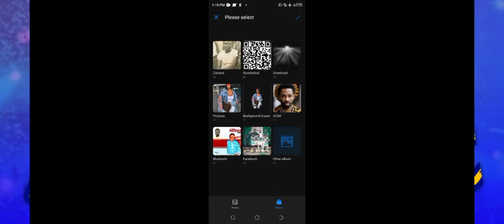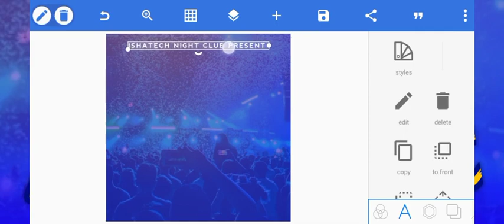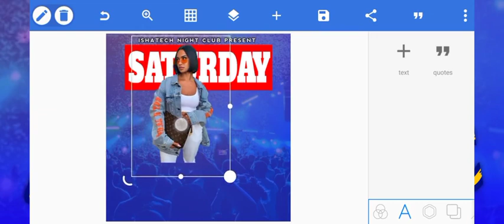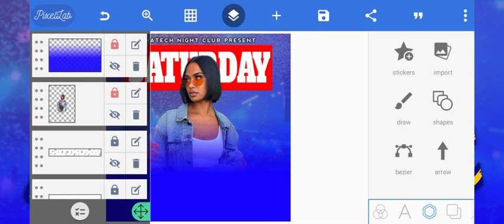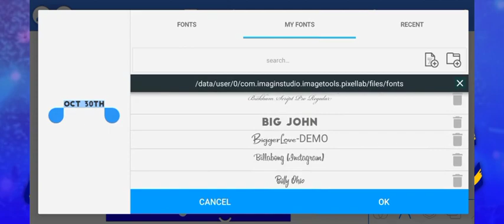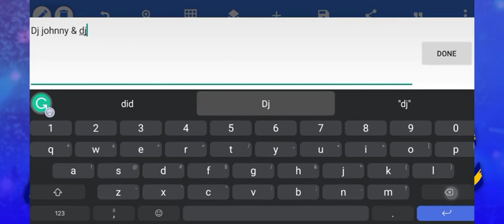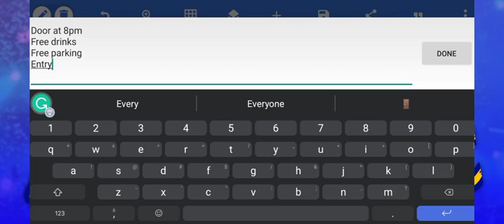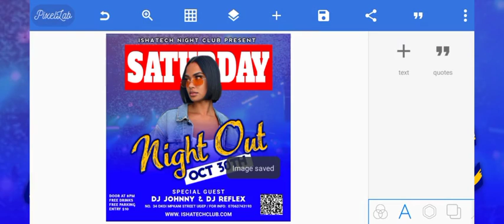How to design a captivating party poster with your smartphone: Pixellab Tutorial, Flyer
In today's video,  you are going to learn how to design an eye-catching party poster, flyer, or banner with your smartphone using Pixellab.

This is a complete tutorial on poster design,  so watch till the end for better understanding.